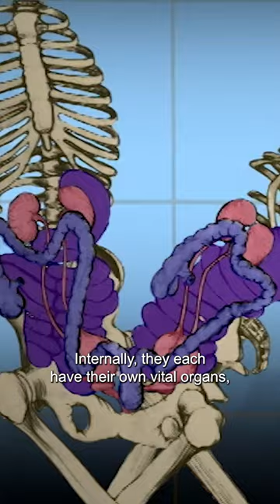Ronnie & Donnie: The Former World Record Holders For Conjoined Twins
'God made us, let God seperate us'. Sadly the brothers passed away in 2020. They were formerly known as the oldest conjoined twins in the world.

From: The World's Oldest Conjoined Twins

Content licensed from Nine Lives Media to Little Dot Studios Network.